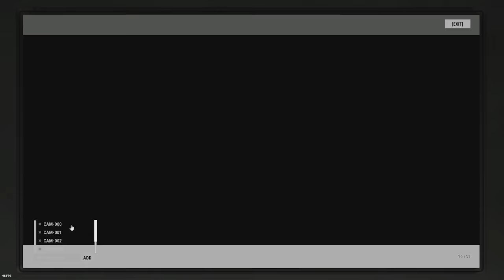This Simple 200 IQ trick ruins roofcamping Rust Clans…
═ PC Specs: ↓
Motherboard: ASUS ROG Maximus XI Hero Z390
GPU: EVGA GeForce RTX 2080 Ti FTW3
CPU: Intel Core I9-9900KS Desktop @ 5.2 ghz
Cooler: CORSAIR HYDRO SERIES H150i PRO Liquid CPU Cooler, 360mm
RAM: G.SKILL 32GB Ripjaws DDR4 3200MHz C14
SSD: Samsung 970 EVO 1TB NVMe M.2
PSU: EVGA Supernova 750 P2

Mousepad: HyperX™ Fury S - Speed Edition XL
Mouse: Logitech G Pro Wireless w/ Hyperglides
Keyboard: Logitech G Pro Gaming Keyboard 10-Keyless
Monitor: BenQ XL2540 240 HZ 24in
Microphone: Rode NT1 w/ RODE PSA1 Mount
Mixer: Yamaha MG10XU
Stream PC Powered by Ironside Computers. (GPU: GTX 2080TI & CPU: AMD Ryzen 9 3900X) Click here to customize your own PC